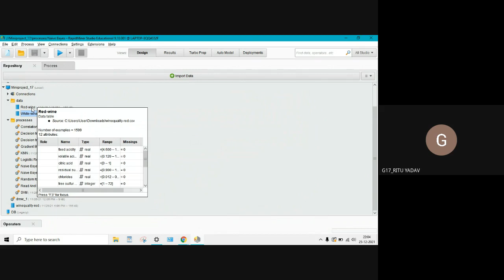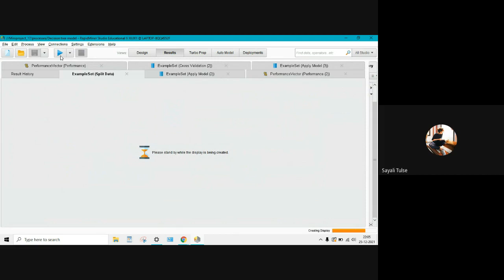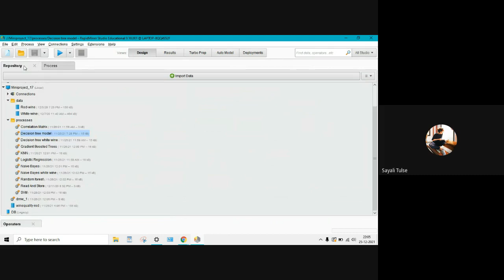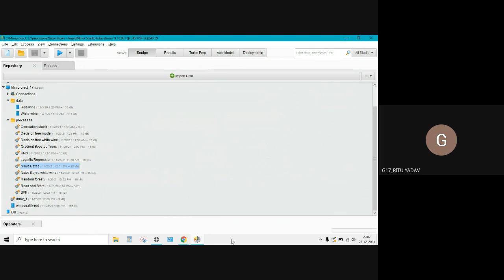B17 Wine Quality Prediction using rapidminer